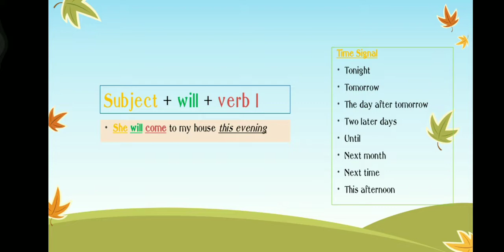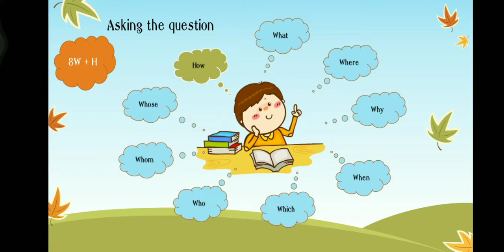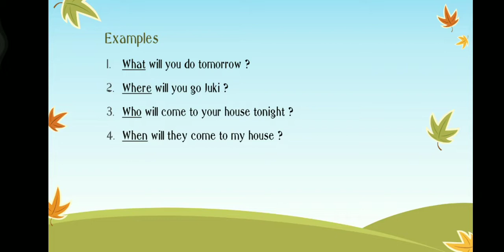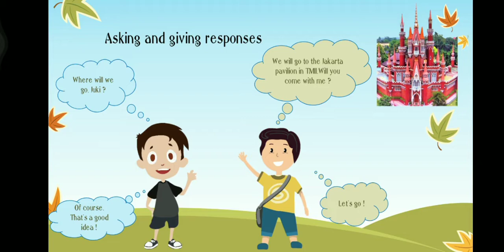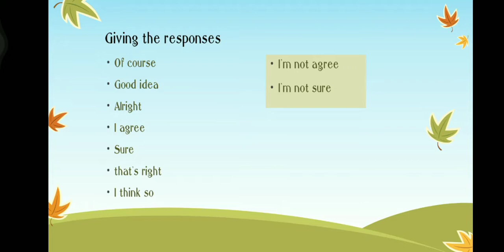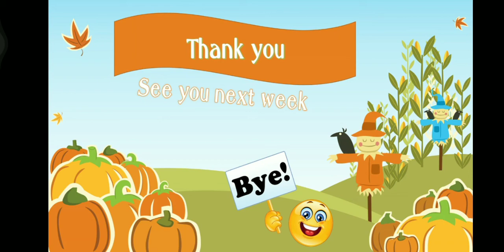ASKING AND GIVING RESPONSES , SIMPLE FUTURE TENSE (WILL) | Kelas 6 SDS KARTIKA X-4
Kelas 6 SDS KARTIKA X-4